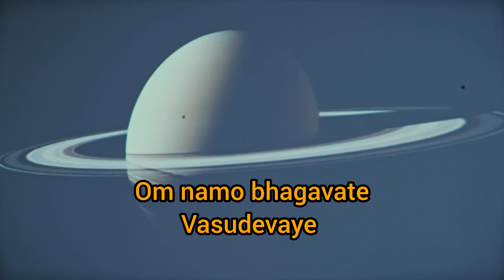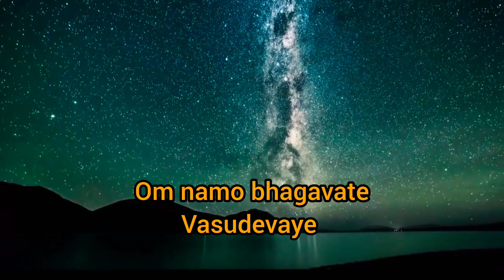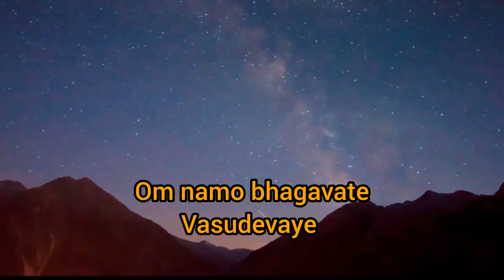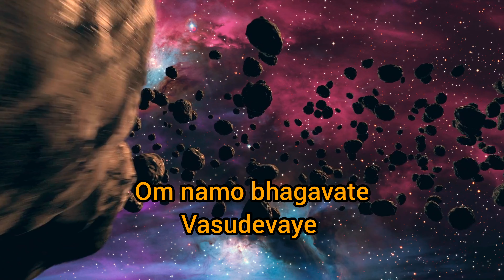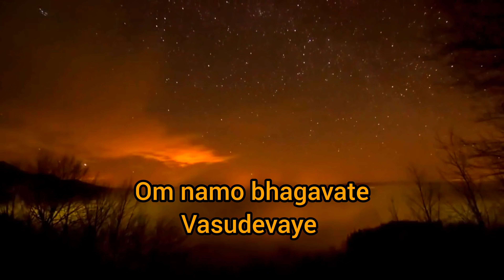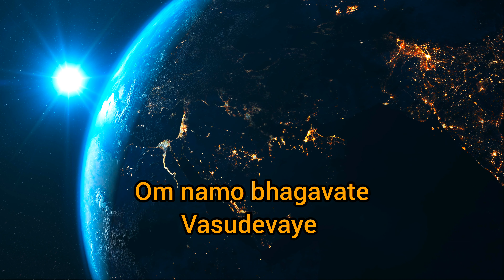ओम नमो भगवते वासुदेवाय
ॐ नमो भगवते वासुदेवाय सबसे लोकप्रिय हिंदू मंत्रों में से एक है और वैष्णव सम्प्रदाय में सबसे महत्वपूर्ण मंत्र है। इसे द्वादसाक्षरी मंत्र या बस द्वादसाक्षरी कहा जाता है, जिसका अर्थ है बारह-अक्षर वाला मंत्र'। यह मंत्र विष्णु और भगवान कृष्ण दोनों को समर्पित है।
 इसकी दो परंपराएं हैं- तांत्रिक और पुराण। तांत्रिक परम्परा में मंत्र के ऋषि प्रजापति हैं; पौराणिक परंपरा में ऋषि नारद हैं। हालांकि, दोनों कहते हैं कि यह सर्वोच्च विष्णु मंत्र है। शारदा तिलक तंत्रम कहते हैं:

द्वादशर्णो महामंत्र प्रधानो वैष्णवगामे" - बारह अक्षरों वाला मंत्र वैष्णव मंत्रों में प्रमुख है।

इसी प्रकार, श्रीमद्भागवतम् में यह परम मंत्र है। यह बारह अक्षर मंत्र मुक्ति (मुक्ति) मंत्रऔर स्वतंत्रता प्राप्त करने के लिए एक आध्यात्मिक सूत्र के रूप में जाना जाता है।मंत्र विष्णु पुराण में भी पाया जा सकता है।

ओम नमो भगवते वासुदेवाय का अर्थ है " ओम, मैं भगवान वासुदेव या भगवान वासुदेव या भगवान विष्णु को नमन करता हूं"। दादा भगवान के अनुसार, वासुदेव एक ऐसा प्राणी है जो एक साधारण इंसान (नार) से भगवान (नारायण) में विकसित हुआ है।

ओम नमो भगवते वासुदेवय का अर्थ है " वासुदेव को साष्टांग प्रणाम" जिन्हें विभिन्न रूप से कृष्ण के रूप में विष्णु के अवतार के रूप में समझा जाता है।  कृष्ण ने स्वयं अपने भक्तों से पूरी तरह से उनके सामने आत्मसमर्पण करने के लिए कहा:

सर्वधर्मान्परित्यज्य मामेकं शरणं व्रज । अहं त्वां सर्वपापेभ्यो मोक्षयिष्यामि मा शुचः ॥१८- ६६॥

अनुवाद: कर्तव्यों या इच्छाओं की सभी किस्मों को त्यागें और बस मेरे पास आत्मसमर्पण करें। मैं आपको सभी पापी प्रतिक्रिया से बचाऊंगा। डरो मत। [गीता 18/66]

कृष्ण ने यह भी घोषणा की "हर किसी को जब भी संभव हो "ओम नमो भगवते वासुदेवय" मंत्र का पाठ करना चाहिए ताकि मैं उनके साथ खड़ा रहूं। मैं दिल की पुकार का तुरंत और हमेशा जवाब देता हूं। मुझे अपने कर्तव्यों में देखें। मैं उन लोगों के लिए प्रतिबद्ध हूं, जो अपने कर्तव्यों के लिए प्रतिबद्ध हैं। मुझ पर विश्वास करने और मुझे अपना बनाने में विश्वास करो"।

ध्रुव ने अपनी तपस्या में इसे अपने मंत्र के रूप में इस्तेमाल किया। ध्रुव को नारद ने जप में दीक्षित किया था।

स्वामी विवेकानंद ने अपने व्याख्यानों और पत्रों में इस वाक्यांश का कई बार प्रयोग किया।

स्वामी शिवानंद ने ओम या "ओम नमो भगवते वासुदेवाय" जैसे मंत्रों को दोहराने का सुझाव दिया।

वेदांत दार्शनिक दयानंद सरस्वती ने "O नमो भगवते वासुदेवाय" नामक एक पुस्तक लिखी।

विलो स्मिथ और जाह्नवी हैरिसन ने इस मंत्र को अपने सहयोगी एल्बम RISE . से अपने गीत गजेंद्र में रखा है